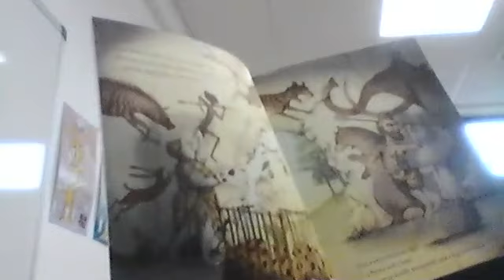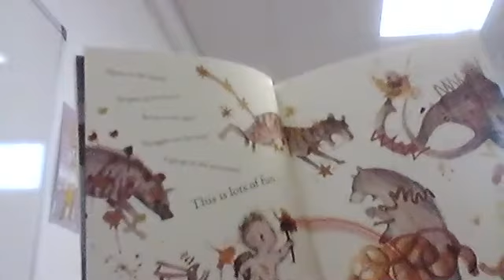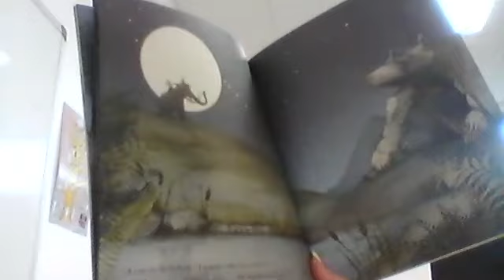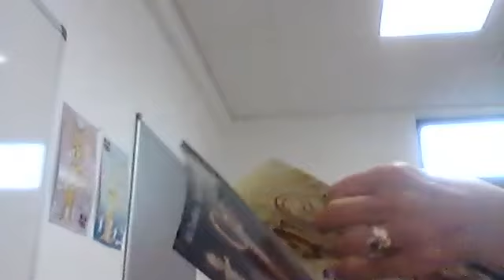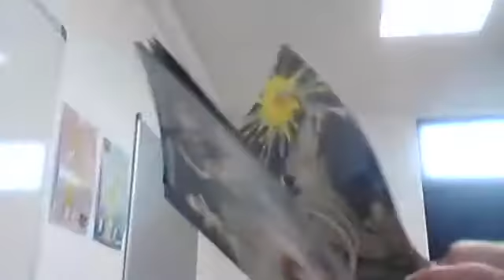Reception English - Week Eleven - Lesson Three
Read a story with Mrs Starkey then read your favourite story.